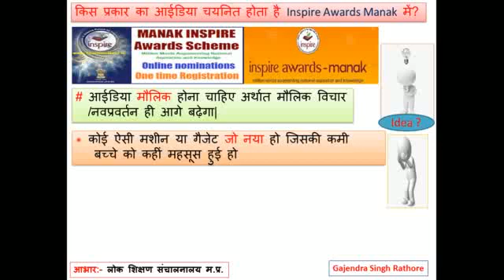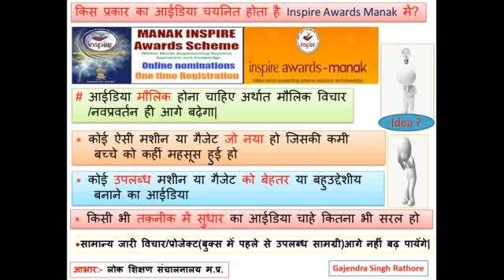Inspire awards manak (part-7) में किस प्रकार का आईडिया सेलेक्ट होता है?प्याज की पौध लगाने की मशीन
Inspire awards manak selected idea series for students to understand which type of ideas can make a difference.आईडिया चयन का आधार क्या है?बच्चो यह देखा जाएगा कि क्या वे मौलिक है?क्या वे बहुद्देशीय है?क्या वे पर्यावरण के अनुकूल और मौजूदा उत्पाद से बेहतर और कम लागत के है?आईडिया बड़ा या छोटा फर्क नहीं पड़ता,मौलिक होना चाहिए।,
 सौजन्य Lok shikshan MP आभार DST&NIF
Gajendra singh rathore, ratlam(mp)